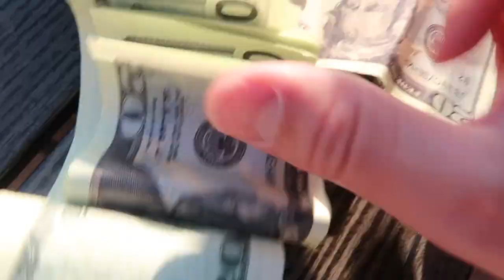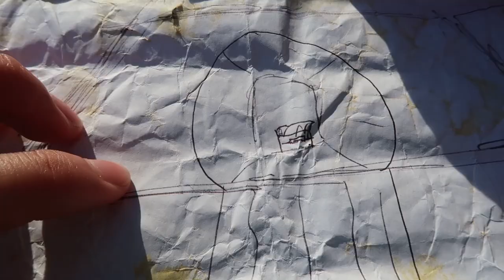Exploring Abandoned Tunnel For THE RAKE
Exploring abandoned tunnel for treasure and the rake. While hiding from the Rake and bandits in the scary haunted tunnel at 3 Am

In Todays scary vlog papa Jake and Logan head to the abandoned tunnel where we last saw the rake. We found an abandoned treasure box that had clues as to where we could find more abandoned treasure in a haunted tunnel. This haunted tunnel was the same one where we saw the scary rake at 3am. We used a metal detector to search for loot along the way finding clues at to where the treasure would be hiding. As we got closer to the haunted tunnel things started getting really scary as we heard the rake and even saw signs of bandits.

❇️ My Other Funny Vlogs ❇️
3:00 AM BOX FORT CHALLENGE!! 😱 (EXTREMELY SCARY)

Vy Qwaint - DO NOT CRAWL THROUGH the WRONG HIDDEN SECRET UNDERGROUND TUNNEL in ABANDONED ZOO Challenge

119-660 Eglinton AVE.EAST SUITE 201
TORONTO, ON. M4G 2K2
Canada